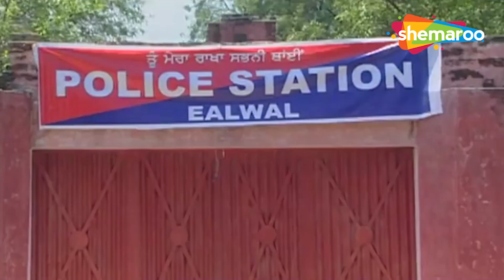Punjabi Movie Comedy Scene | ਬੇਬੇ ਪੁਲਸੀਆਂ ਫੇਰੂ ਡਾੰਗ | New Punjabi Comedy Movie | NonStop Funny Clip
Movie - FAMILY CHORAN DI
Producer - GURCHET CHITTARKAR
Director - MICKY B.D.SHARMA
Star Cast - GURCHET CHITTARKAR, GURDEEP KAKRALA, DAMAN DEEP SANDHU, JAGGI DHURI, HAPPY, RAJVIRK, RAJESH SHARMA, ANIL SANORIA, VANDAN KAPOOR, MHPIAL

ਦੋ ਚੋਰਾਂ ਨੇ ਲੋਕਾਂ ਨੂੰ ਲੁੱਟਣ ਦੀ ਸਾਜਿਸ਼ ਰਚੀ। ਜਦੋਂ ਪੰਜਾਬ ਪੁਲਿਸ ਇਸ ਖਤਰੇ ਨਾਲ ਨਜਿੱਠਣ ਦਾ ਫੈਸਲਾ ਕਰਦੀ ਹੈ ਅਤੇ ਉਨ੍ਹਾਂ ਵਿੱਚੋਂ ਇੱਕ ਨੂੰ ਫੜਨ ਦਾ ਪ੍ਰਬੰਧ ਕਰਦੀ ਹੈ, ਤਾਂ ਉਸਨੇ ਦਿਲ ਨੂੰ ਗਰਮਾਉਣ ਵਾਲੀ ਕਹਾਣੀ ਸੁਣਾਈ ਕਿ ਉਹ ਕਿਵੇਂ ਇੱਕ ਚੋਰ ਬਣ ਗਿਆ।

Two thieves plot to rob people. When the Punjab police decide to tackle the menace and manage to capture one of them, he narrates the heart-warming story of how he became a thief.